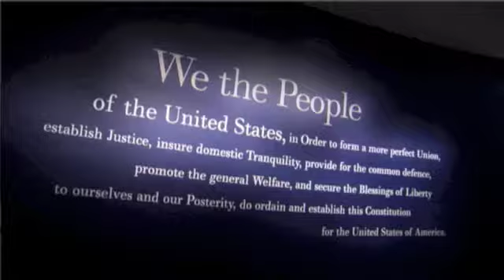IACP Welcome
Philadelphia Police Commissioner Charles Ramsey welcomes members of the International Chiefs of Police to the organization's 2013 fall meeting in Philadelphia.